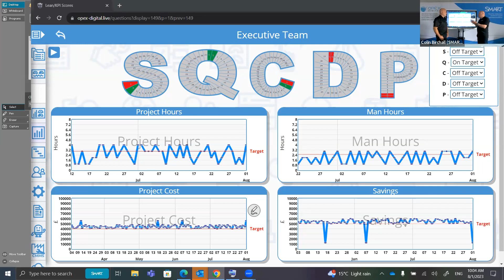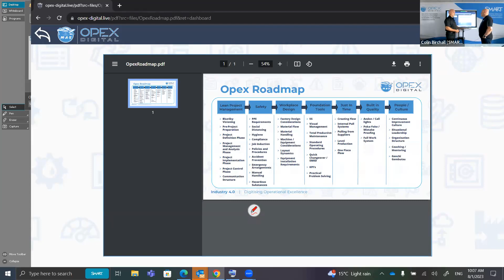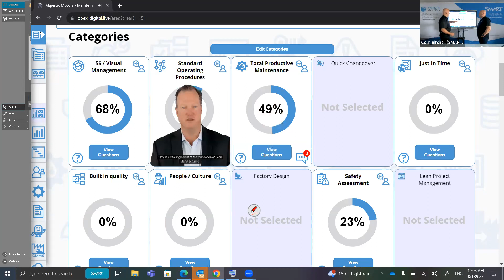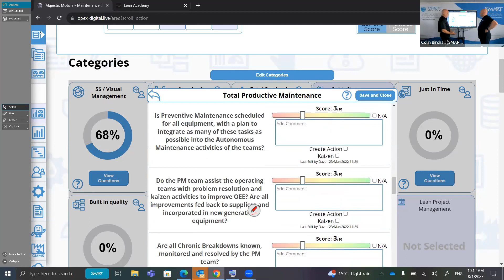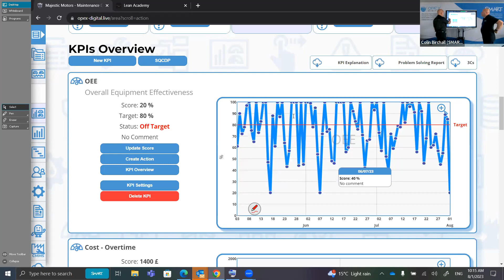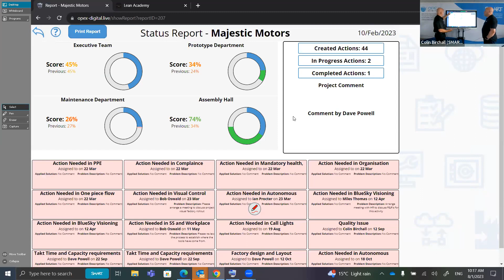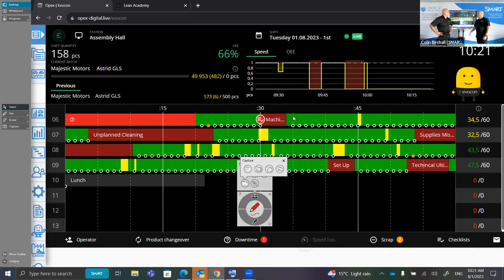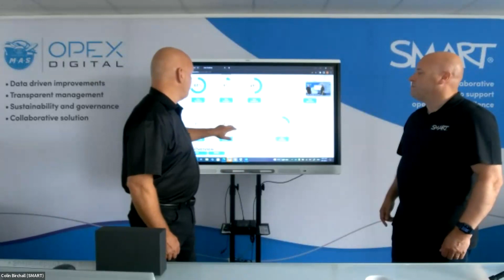Operational Excellence & Digital Manufacturing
Join SMART Technologies and Digital Opex as we discuss the current tech trends in the manufacturing sector.
In-line with the guiding principles of lean and kaizen, discover how collaborative interactive solutions are helping manufacturers to drive production efficiency and connect teams.